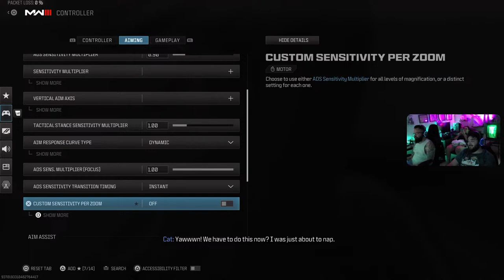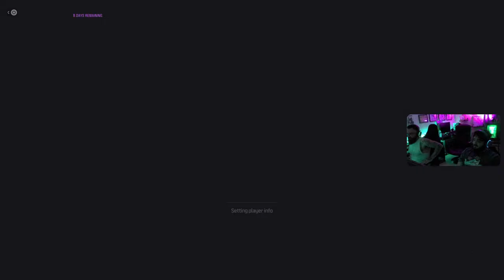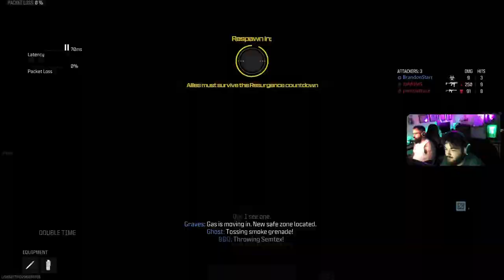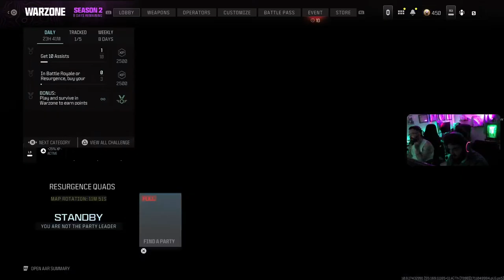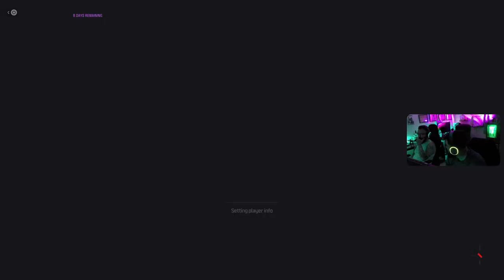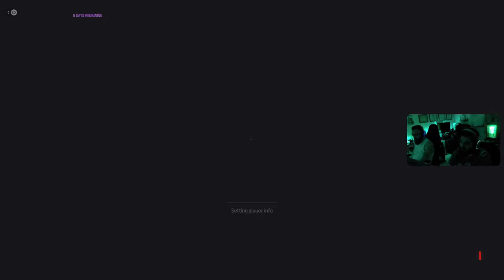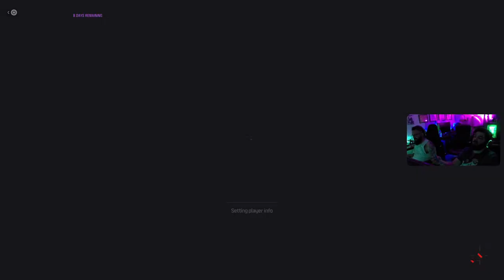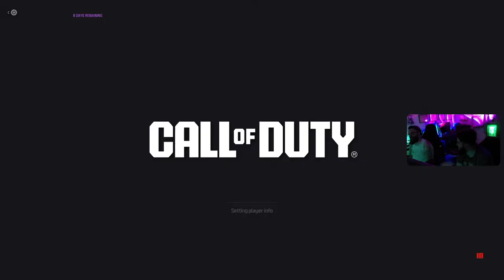Warzone. Come chill. Ft: GeoSnags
If your tired of ttv, YT, fbg, tktok nonsense in people clan tags. Look no further! Regular dude. Playing regular games. Come chill.